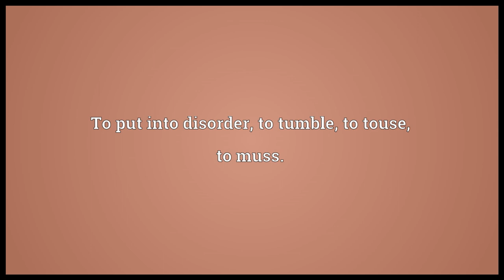Tousle Meaning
Video shows what tousle means. To put into disorder; to tumble; to touse; to muss..  tousle pronunciation. How to pronounce, definition by Wiktionary dictionary. tousle meaning. Powered by MaryTTS